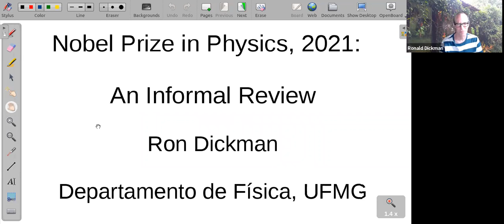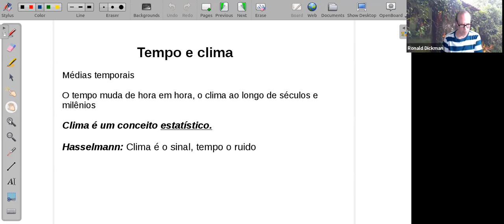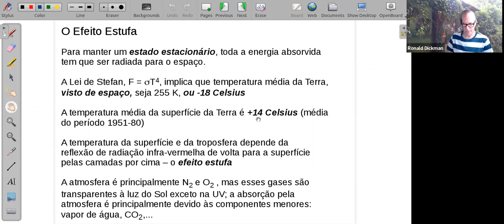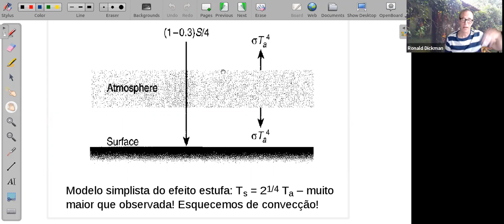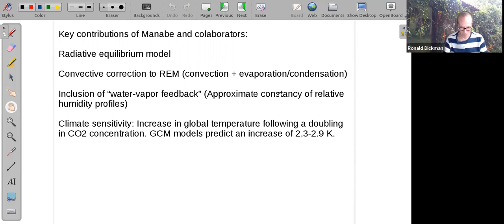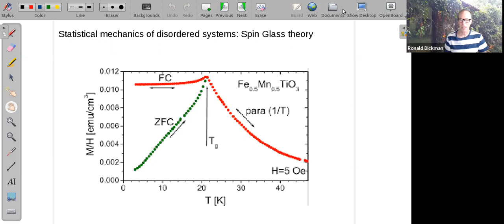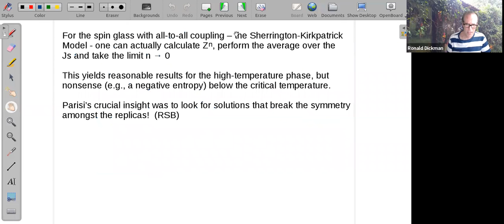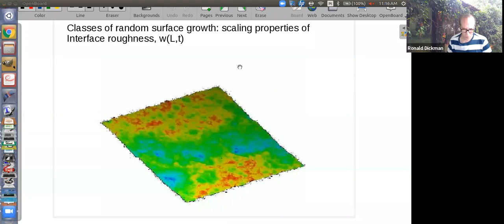O Prêmio Nobel de Física de 2021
Título: O Prêmio Nobel de Física de 2021

Palestrante: Prof. Ronald Dickman

Resumo:

Discussão informal sobre as pesquisas relacionadas ao prêmio Nobel de Física deste ano.